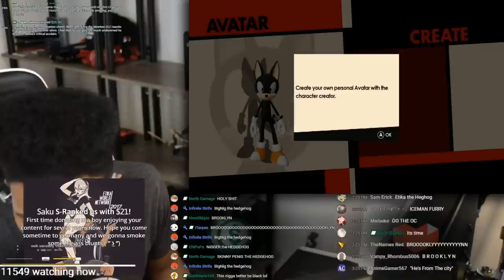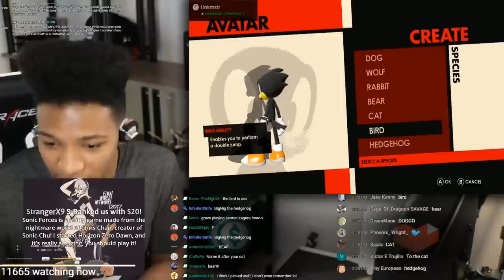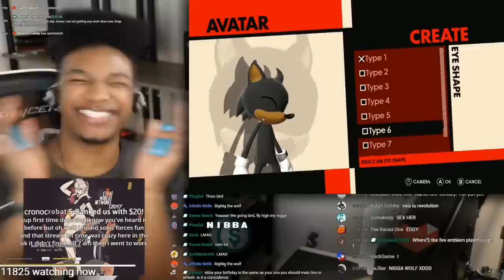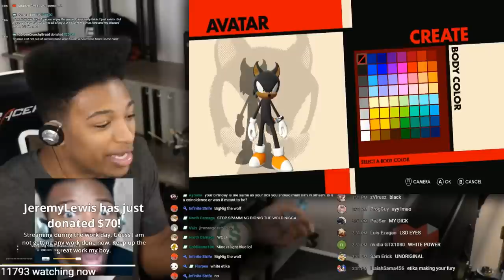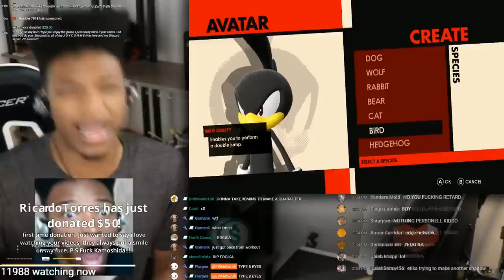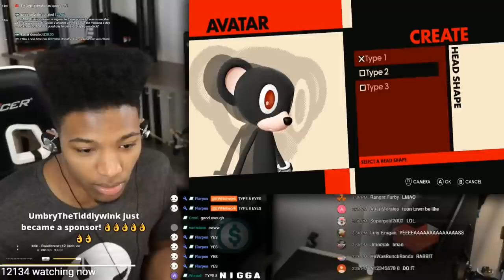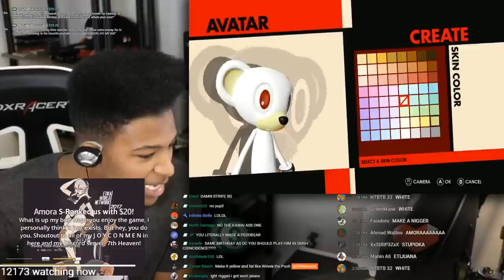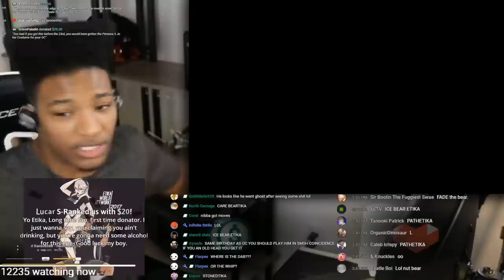ETIKA CREATES HIS SONIC CHARACTER (SONIC FORCES HIGHLIGHT)